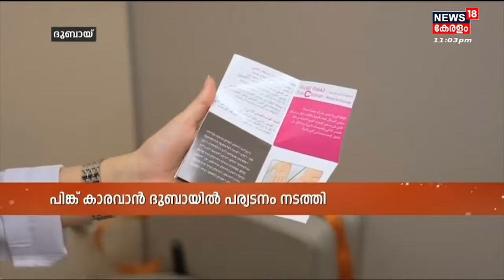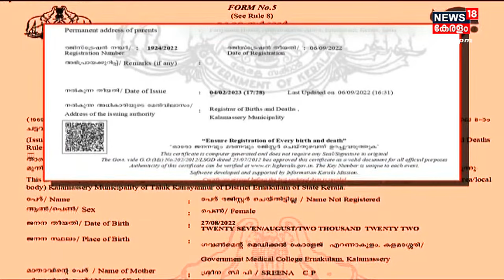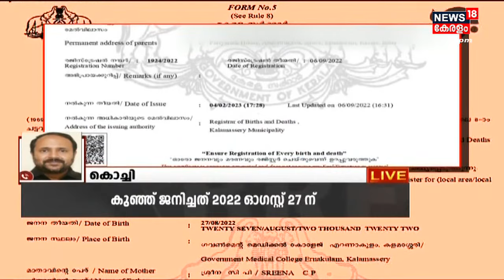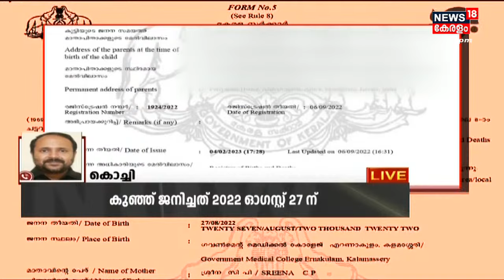Gulf18| Gulf News Malayalam | Middle East Hour | UAE | 5th February 2023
Malayalam News : News 18 Kerala brings you the latest Gulf news related to politics, crime, current affairs, elections, Weather, and more.